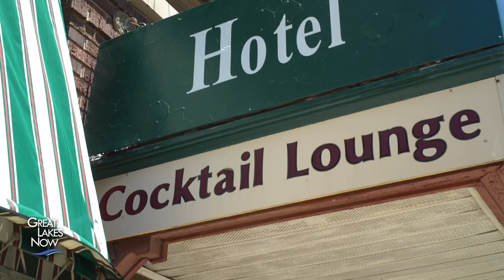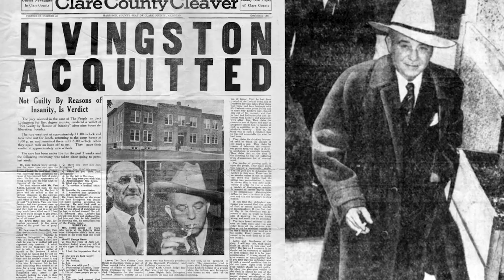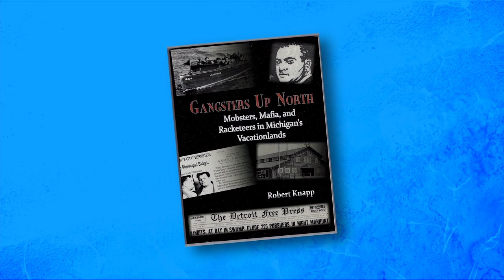Where did gangsters go on vacation? | Great Lakes Now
Heading “Up North” for vacation is a tradition for many people around the Great Lakes region. That includes bad guys. A retired history professor did some research and found that a few notorious gangsters spent their down time in Northern Michigan. But not all of them were able to leave the “office” behind and completely relax. Some went north to mix a little “business” with their pleasure.